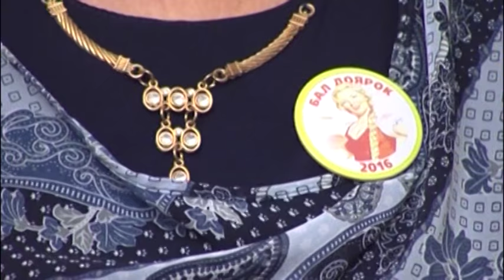Новости "Анапа Регион" от 08 декабря 2016 года